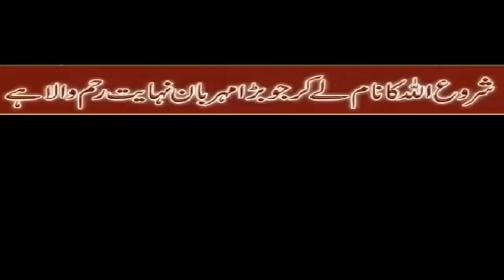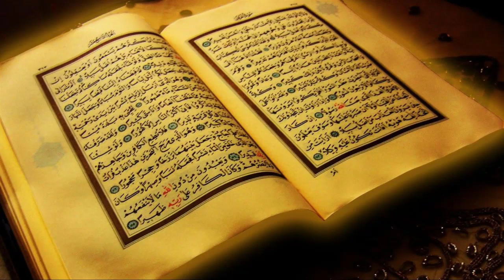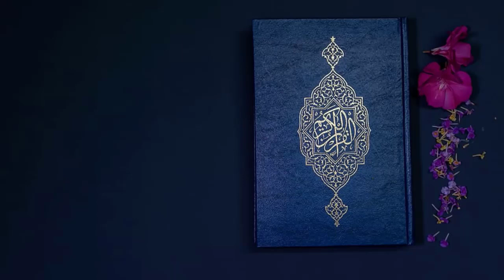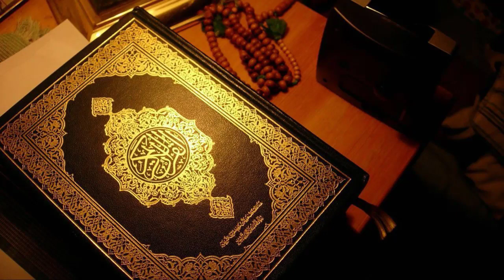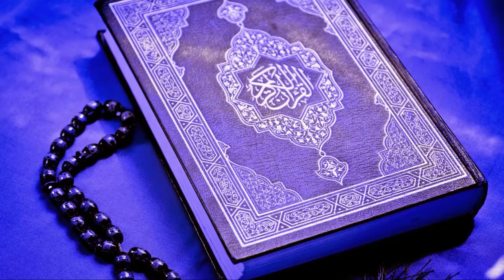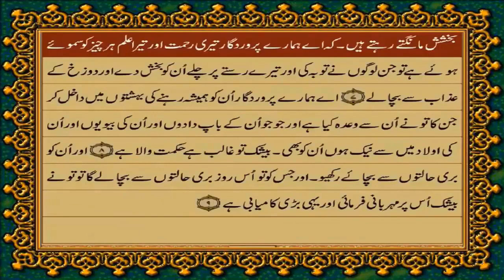The Message of Allah To Listen and Pray Everyday to Solve Any Problem of Your Life 03372111632 V1